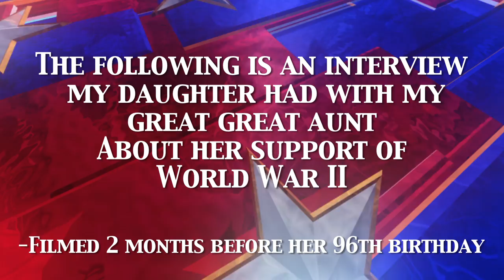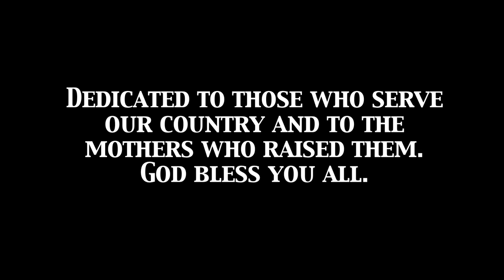A tribute to all Mothers of soldiers who serve our country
Recently my daughter did an impromptu interview with my great great aunt Ruth Mitchell and asked her about her thoughts on WW2. I filmed it and wanted to share it this Mothers day with our friends and subscribers who are grateful for their moms and especially those who have raised soldiers of this great country. An amazing woman and at 96 is still in very good health, I thank God for the years and that I can call her my great great Aunt.
JP